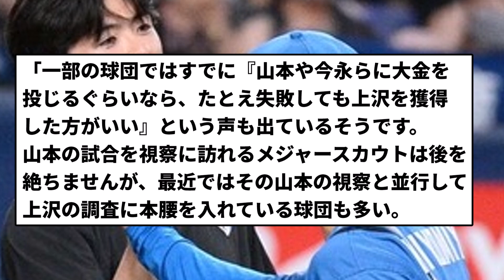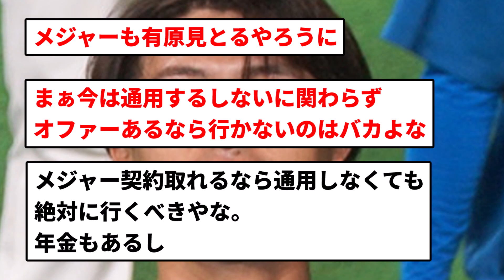【メジャー確定な】上沢 メジャー行きが現実的に【反応集】【プロ野球反応集】【2chスレ】【5chスレ】